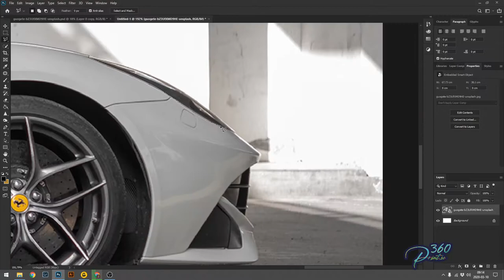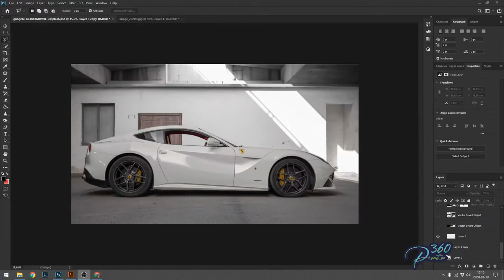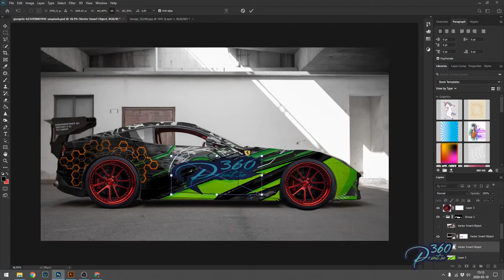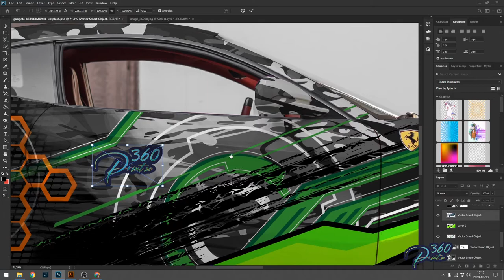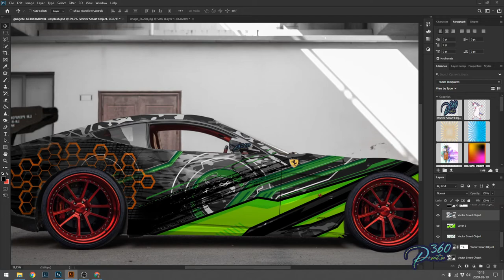Ferrari super sport gt edition wrapping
Welcome to 360print.se we are a wrapping company based in sweden,
we do this with passion and love for cars and the wrapping industry,
so here will we upploade some V-logs and vehicle wraps.

in this video im doing a design on a ferarri wrap in green and black whit some popping colors
You can apply this information to use Adobe Photoshop and create anything you need for web, and print.